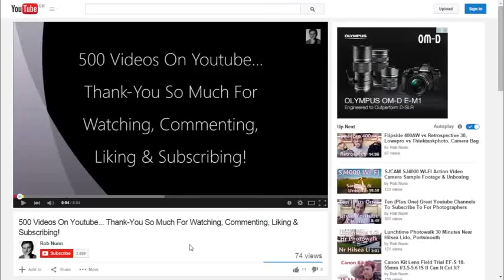Herbs Ritts LA Style Book Review - The Overlooked Master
If you don't know the name you'll know the photographs. Herb Ritts, sadly missed since 2002, created some of the most iconic photographs of the 80's and 90's. We've got supermodels and celebrities, art, fashion and advertising.

Grab yourself a copy of LA Style soon, it is an amazing collection of Mr Ritt's work.

Thanks, Rob.